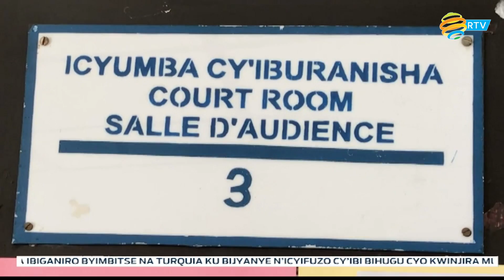Dr Ntezilyayo yasabye abakozi bo mu butabera kwirinda icyatuma rubanda rwinubira serivisi batanga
Perezida w’Urukiko rw’Ikirenga Dr Faustin Ntezilyayo aravuga ko abakora mu butabera bakwiye kwirinda icyo ari cyo yose cyatuma rubanda rwinubira serivisi batanga, bakaba bakwiye gushyira imbaraga mu kurwanya ruswa.
Yabitangaje kuri uyu wa Gatanu, ubwo yasuraga Urukiko rwisumbuye rwa Muhanga, mu ruzinduko rugamije kureba imikorere yarwo no kuganira ku cyatuma ubutabera buhatangirwa bunogera abaturage.